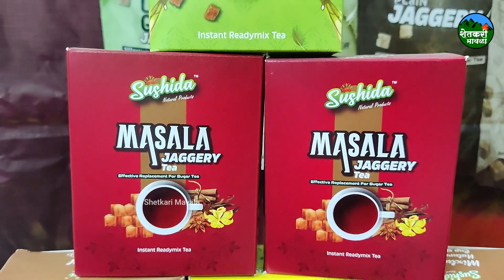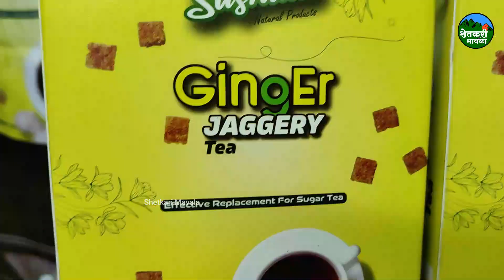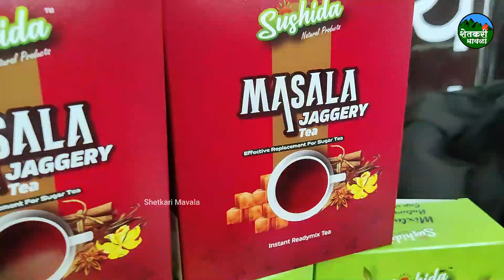गुळाचा चहा पावडर व्यवसाय करा फक्त दहा हजारात, घरबसल्या करा 20 हजारपेक्षा जास्त कमाई | jaggery tea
गुळाचा चहा पावडर व्यवसाय करा फक्त दहा हजारात, घरबसल्या करा 20 हजारपेक्षा जास्त कमाई | jaggery tea | business | shetkari mavala